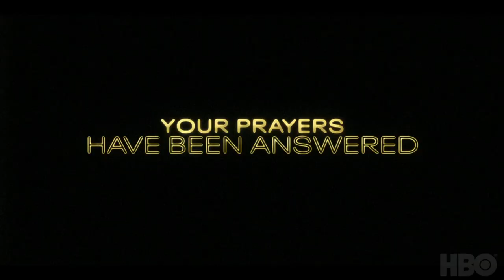The Righteous Gemstones Season 2 Trailer (HD) HBO Danny McBride, John Goodman comedy series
The Righteous Gemstones Season 2 starring Danny McBride, John Goodman, and Adam Devine premieres January 9th on HBO.

» Starring: Danny McBride, John Goodman, Adam Devine